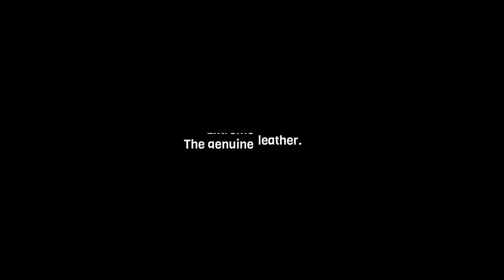Mink Oil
Easy Fix for Leather Bags Using Mink Oil
Tarrago Dubbin is a wax product used to soften, condition and waterproof leather.
It is an Easy-to-use product that safely cleans and shines leather products.
Apply to smooth leather including bags, wallets, belts, footwear and more